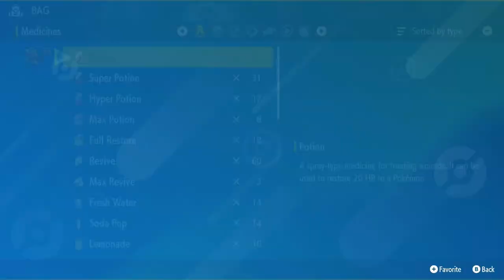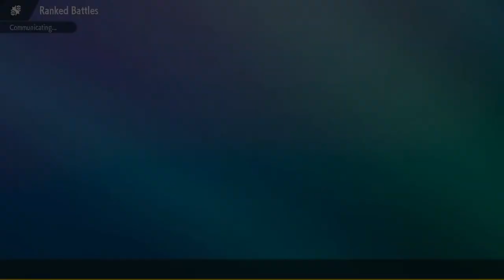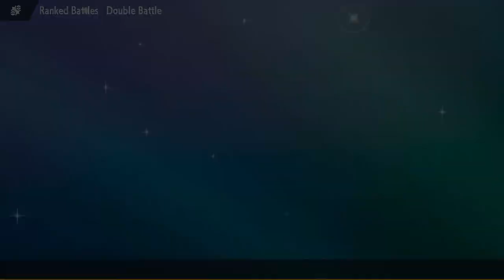Gamering and Teambuilding! | Pokemon Scarlet and Violet VGC 2024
Let's hang and game!!